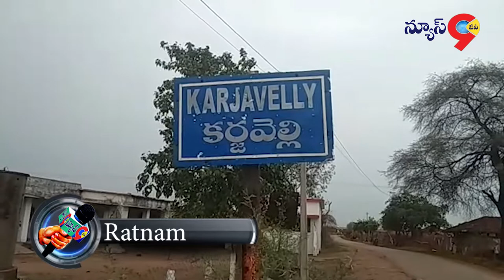గుడిసేకు 500 రూపాయల ఇంటి పన్ను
కొమురం భీం ఆసిఫాబాద్ జిల్లా చింతలమనేపల్లి మండలం కర్జవెళ్ళి గ్రామంలో జరిగిన ఘటన.

ఇదేదో డబుల్ బెడ్రూం ఇల్లు కాదు. భవనం అంతకన్నా కాదు. ఇద్దరు వృద్దదంపతులు తల దాచుకోవడానికి ఏర్పాటు చేసుకున్న పూరి గుడిసె. కానీ గ్రామా పంచాయతి అధికారులు మాత్రం కనీసం కనికరం లేకుండా ఈ గుడిసెకు 500 రూపాయలు ఇంటి పన్ను విధించారు.వృద్ద దంపతులు పన్ను చెల్లించే పరిస్థితిలో లేకపోయినప్పటికీ వారికీ వచ్చే పింఛన్ నుంచి కోత విధించారు.ఈ విషయం తెలుసుకున్న ప్రతి ఒక్కరు ముక్కున వేలు వేసుకొని నివ్వెర పోతున్నారు.
పంగిడి చీకటి,బాయక్క లు నివసిస్తున్న పూరి గుడిసెకు 50 రూపాయలు లేదా 120 రూపాయలు నామ మాత్రపు పన్ను వాసులు చేయాల్సి ఉండగా కార్యదర్శి మాత్రం ఇష్టారాజ్యంగా వ్యవహరించి పింఛన్ డబ్బుల నుంచి 500 రూపాయలు కోత విధించి రసీదు వారికీ ఇచ్చాడు.500 రూ,,లు  ఇవ్వక పొతే వచ్చే నెల నుండి పింఛన్ కట్ చేస్తా అని ధౌర్జనంగ పన్ను వసూలు చేసాడు ఇలా గత 2 సంవత్సరాల నుంచి వాసులు చేస్తున్నారు అని పంగిడి చీకటి గోడు వేళ్ళబోసుకున్నాడు.
అదికారులు న్యాయం చేయాలని వేడుకున్నాడు